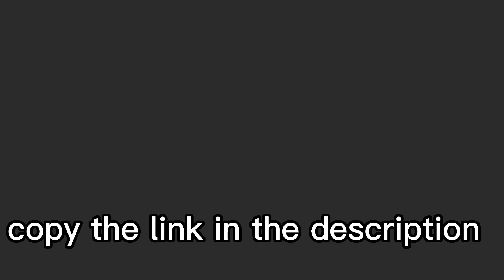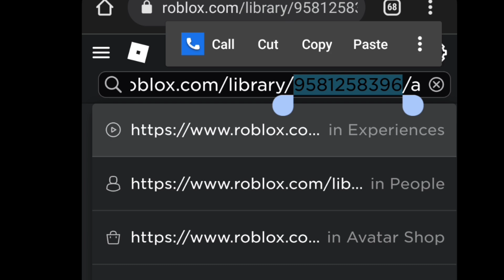How To Make Your Own Rudy CUSTOM Rock | Slap Battles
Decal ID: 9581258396